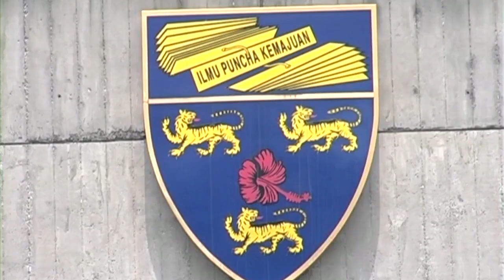Universiti Malaya Ranked 10th Best For Engineering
Universiti Malaya is now ranked as the world’s 10th best university for its engineering field.

This was announced by US News, a leading college and universities ranking website.

Higher Education Minister, Datuk Seri Idris Jusoh said the top 10 ranking for University Malaya is a significant acknowledgement of our education system.

US News provides nearly 50 different types of numerical rankings and lists to help students narrow their search and gathers about 600 top global universities and in the engineering field.

According to the website, UM recorded an overall score of 86.3 percent, trailing behind Imperial College London, Britain.

The top Engineering school is Tsinghua University in Beijing, China which recorded a perfect score of 100 percent, followed by Singapore’s National University of Singapore with 94.5 percent.